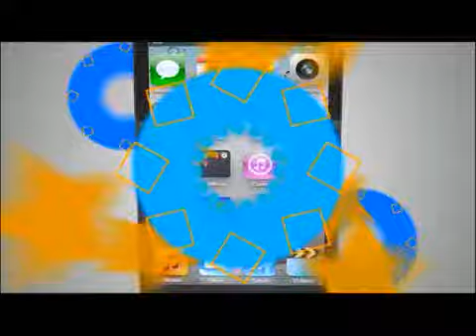TVC TN5 Dominical- Familias con muchos hijos viven en pobreza extrema en Honduras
Televicentro TVC tvcplay TelevicnetroHN En Honduras abundan las mujeres solas con muchos hijos, que viven en el abandono y en una pobreza extrema que les impide cubrir las necesidades básicas de sus retoños quienes muchas veces terminan en pandillas, en la cárcel y hasta en la tumba, según el periodista Edas Carrasco.